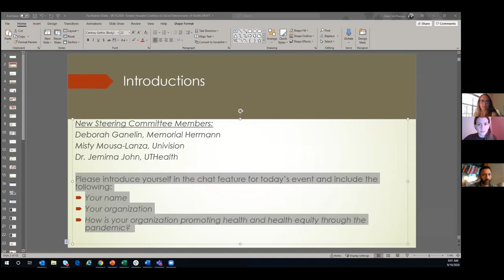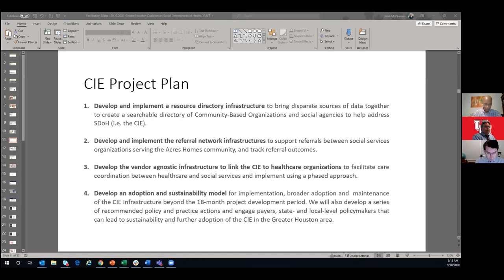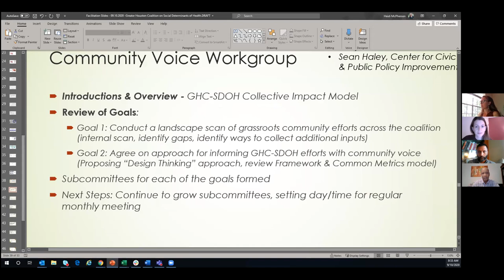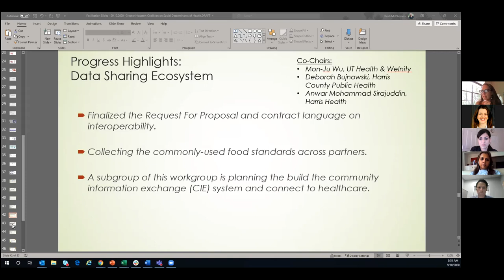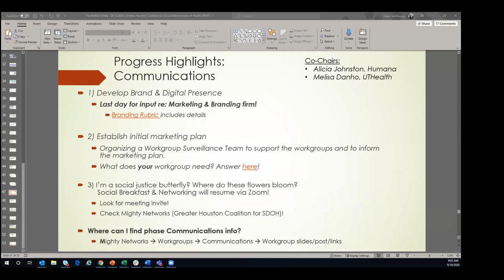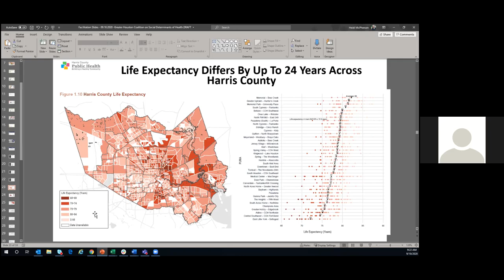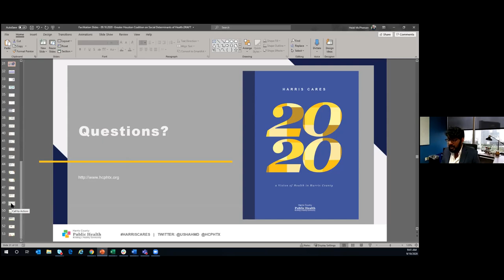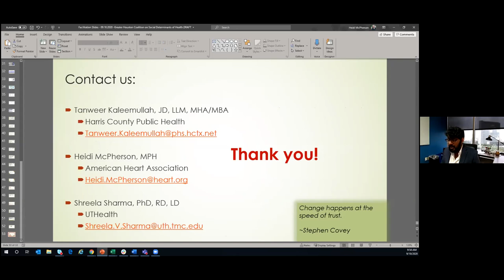Greater Houston Coalition on Social Determinants of Health